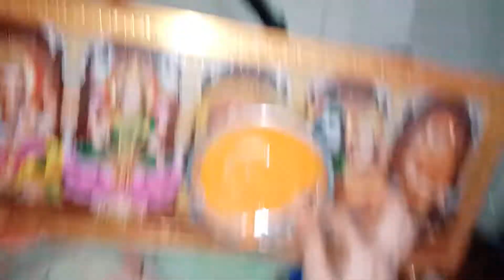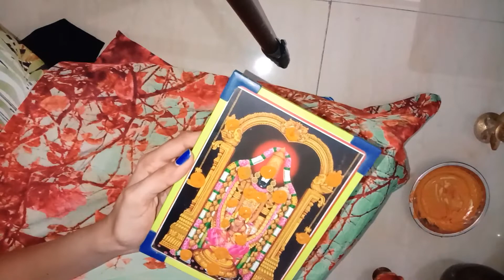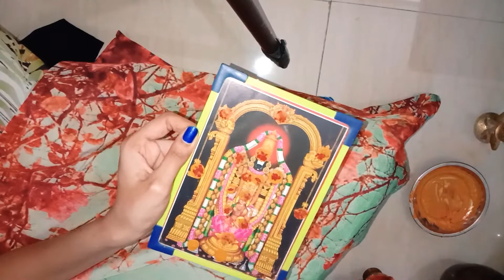చింతపండు ని ఇలా చేస్తే పురుగు పట్టదు | దేవుడు పటాలు ఇలా పెట్టుకుంటే చాల మంచిది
Today I am going to share you about some devotional and home tips.

Thank you One and All. Take Care Bye